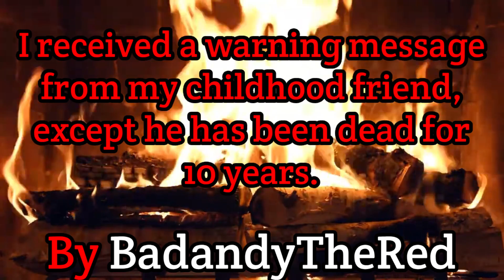I received a warning message from my friend except he has been dead for 10 years - Nosleep Narration